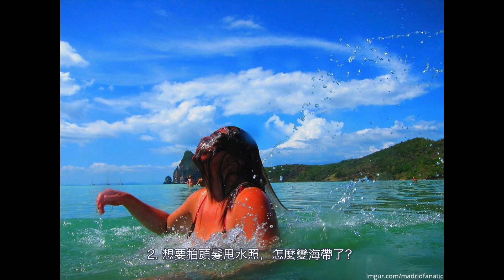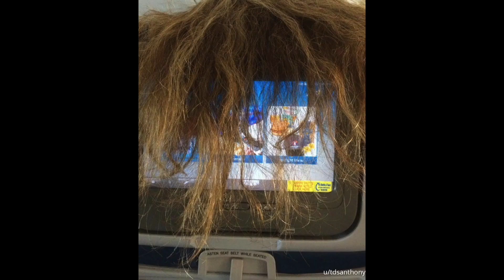自己看了都想哭的（度假悲劇照） 想拍唯美甩髮卻變成一坨海帶…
每個人在度假、出國的時候，都希望能拍些照片，當作回憶跟紀念。不過往往總會有一些出槌的時候，讓原本很浪漫文青的照片，變成搞笑照了啦！